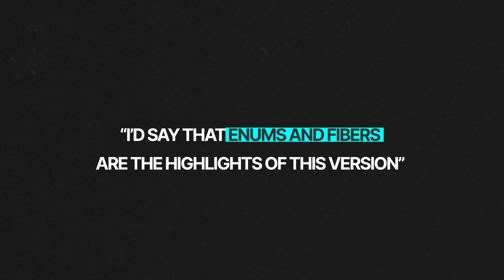The Future of PHP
We've spoken about PHP's past, but what about its future? X-Teamers discuss the projected roadmap of PHP in this snippet of the PHP KMFCast.